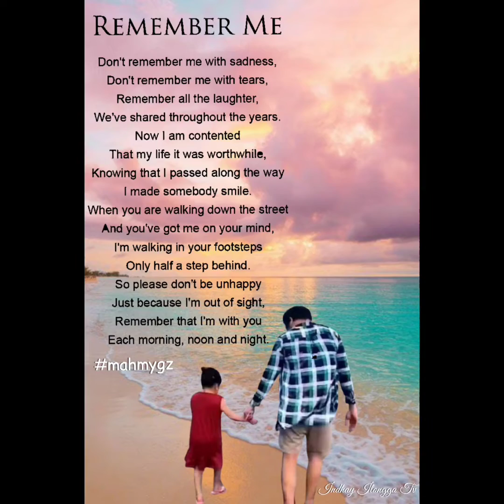Happy 4th Monthsary MAHMYGZ ILONGGO⭐BISAYA GROUP & HAPPY VALENTINE'S DAY